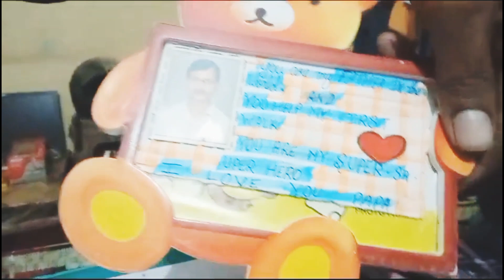बर्थडे 🎂Mishrafamilyvlog kya कुछ हुआ देखोगे नही।।